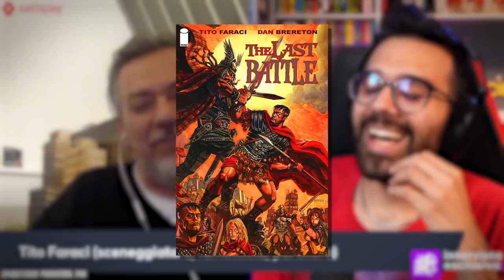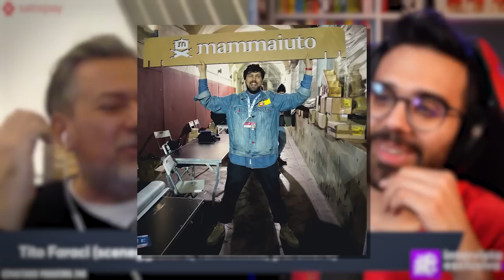TITO FARACI | Intervista con Dario Moccia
Parliamo con Luca "Tito" Faraci, fumettista, scrittore e curatore (e molto altro, a dire il vero), approfondendo il suo percorso nel mondo del fumetto!

L'uomo con la faccia in ombra ➡️

00:00 Introduzione
03:09 La Scuola italiana Disney
05:20 Dall’infanzia al fumetto
12:15 Creatività e ombre
15:02 Incontri folgoranti
18:45 Fenomeno manga
24:18 Topi vs Paperi
27:55 Lo spirito di Topolino
32:22 Feltrinelli Comics
37:15 Sperimentazione
39:00 Consiglio agli aspiranti fumettisti